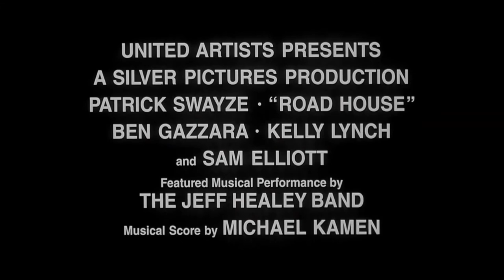Road House 1989 Throwback Trailer 1080 HD Patrick Swayze Kelly Lynch Sam Elliott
DESCRIPTION
Road House (1989)
R | 1h 54min | Action, Thriller | 19 May 1989 (USA)
A tough bouncer is hired to tame a dirty bar.
Director: Rowdy Herrington
Writers: R. Lance Hill (story) (as David Lee Henry), R. Lance Hill (screenplay) (as David Lee Henry)
Stars: Patrick Swayze, Kelly Lynch, Sam Elliott